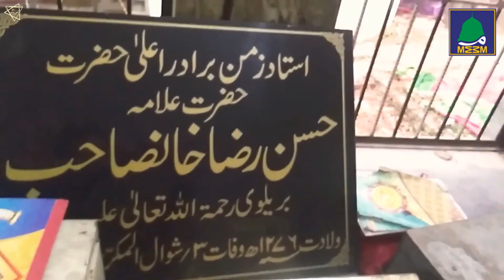Allama Hamid Raza Khan Sahib (رحمۃ اللہ علیہ) | Shahrukh Feroz Qadri | Ala Hazrat K Khulafa Ep. 01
Muhammad Shahrukh Qadri